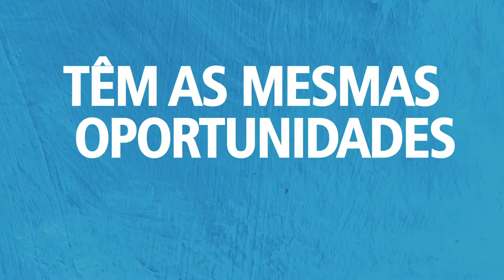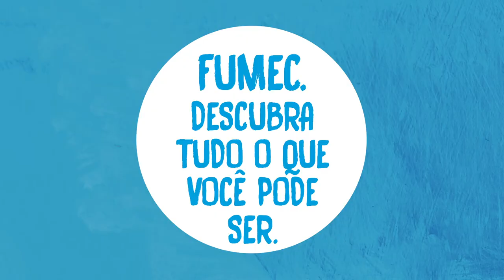Inclusão de alunos com deficiência - Universidade Fumec - 2015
Este vídeo apresenta um projeto exclusivo da Universidade Fumec, de Belo Horizonte, que proporciona às pessoas com necessidades especiais o acesso a um curso superior.
Por meio do Cerai - Centro de Referência em Atenção e Inclusão do Aluno, os alunos deficientes recebem atendimento personalizado, garantindo sua inclusão na universidade.